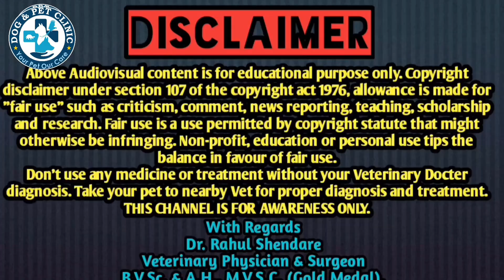कैनाइन डिस्टेंपर में ये घर पर खेलाये तुरंत ठीक करे | Distemper Diet Plane for Fast Recovery In Hindi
For Any Pet Releted Queries and Problem
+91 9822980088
Consultation Charges Applied
OR
Direct Online  Telephonic Consultation
Using Callme4 application.
Search id is drrahulvets@cm4.

7.पर्वो वायरस का इलाज 100% संभव |
   कैनाइन डिस्टेंपर में डॉग को क्या खिलाएं
Diet Plane for Canine Distemper for fast Recovery

Time Stamping :-
0:00 - Intro Canine Distemper
0:29 - Canine Distemper Diet Plane
0:36 - Milk in Canine Distemper
0:49 - Samolac Pro in Canine Distemper
 1:03 - Baby Food in Canine Distemper
1:15 - Steamed/ Boiled Apple in Canine Distemper
1:34 - Curd Rice in Canine Distemper
1:47 - Canned Food in Canine Distemper
2:05 - Recovery Diet in Canine Distemper
2:20 - Starter Dog Food in Canine Distemper
2:46 - Chikan Liver in Canine Distemper
2:57 - Chicken Broth in Canine Distemper
3:15 - Fish Tuna in Canine Distemper
3:48 - Curd in Canine Distemper
3:49 - Cotton Cheese / Paneer
3:54 - Bone Broth / Paya
4:10 - Pumpkin
4:21 - Hand feeding in Canine Distemper
4:59 - Give Drip / Saline in Critical Stage